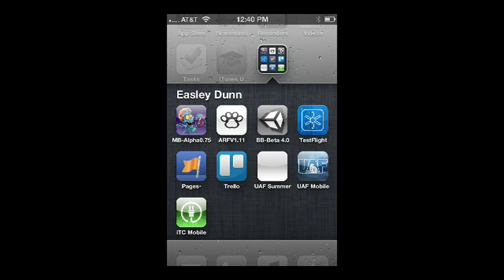04/19/2013 Monster Football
Update of the Monster Ball game for the iPhone